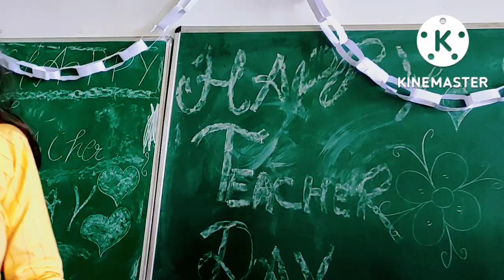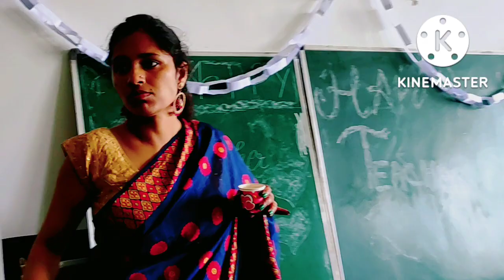this our mini and uncu vlog of teachers day..made by my students